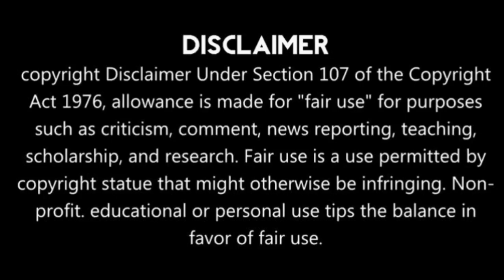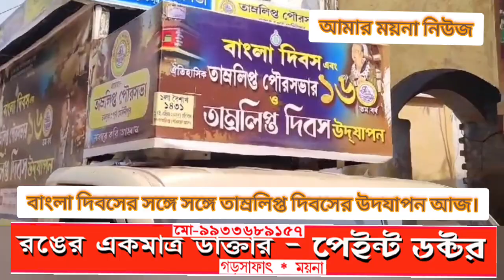বাংলা দিবসের সঙ্গে সঙ্গে তাম্রলিপ্ত দিবসের উদযাপন আজ।